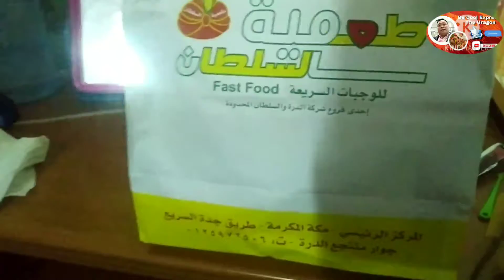Walk in sa DriveThru Hamburger 🍔 ngayon lang ako nakatikim in 12years sa saudi, hindi ako nasiyahan.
DriveThru na walang wheels in 12yrs sa saudi ngayon lang ako bumili at tumikim ng hamburger  🍔